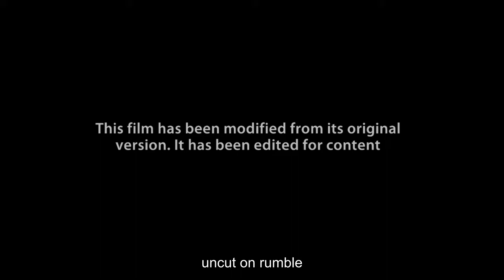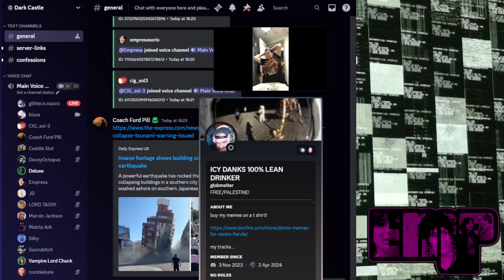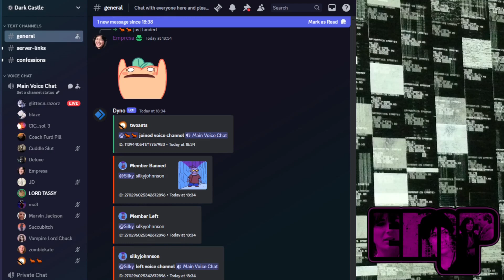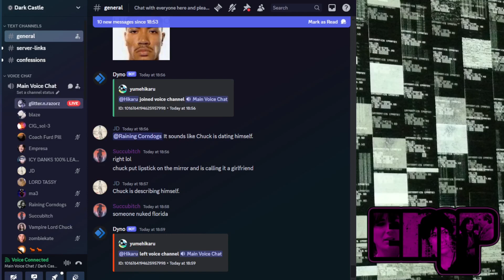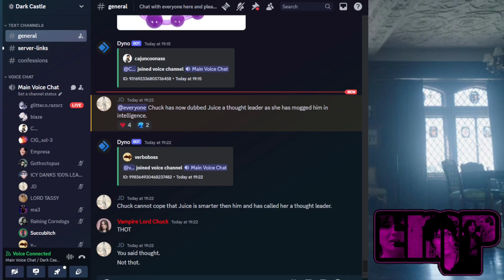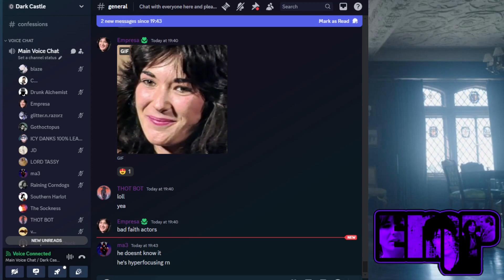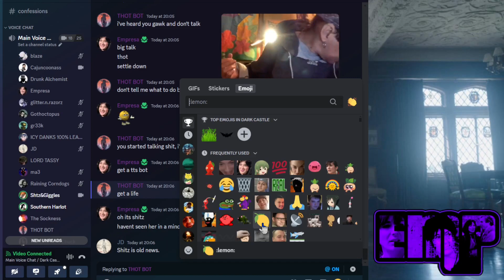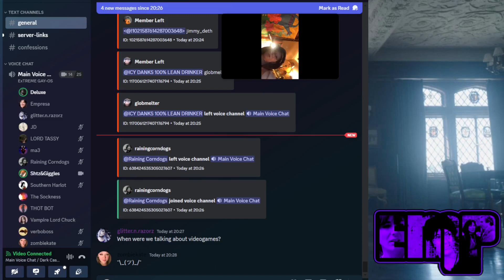Chuck 02/04/24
sessions with chuck & co.
*blocked in belarus & russia*
artwork | @LadyDea7h